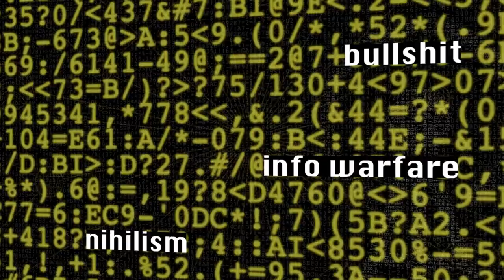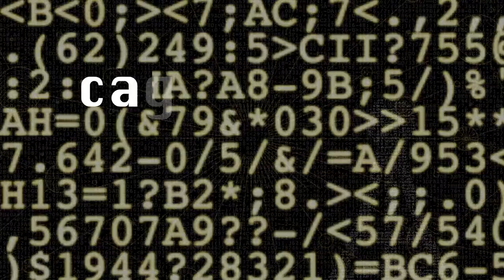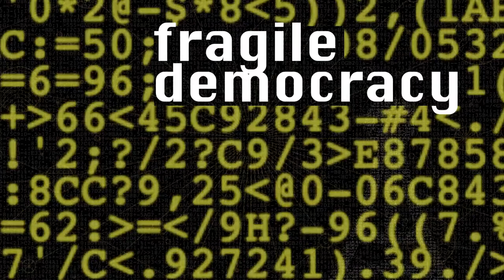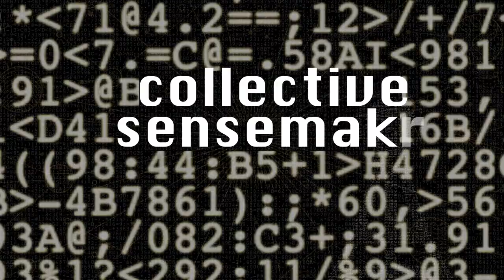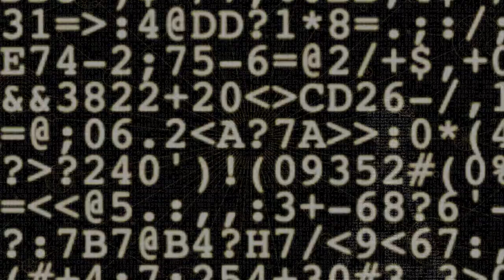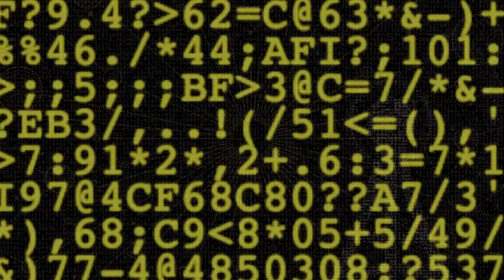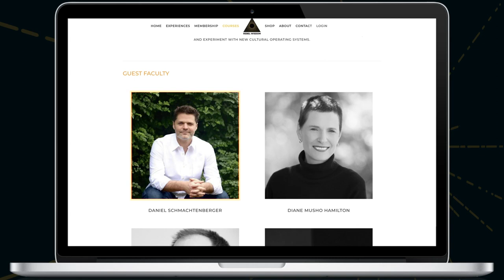War on Sensemaking V, Daniel Schmachtenberger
The increasing inability to make sense of the world is an existential problem, what might we be able to do to fix it?

In the time since then Daniel Schmachtenberger has been thinking hard about how deep the problem goes and what is needed to fix it.

This film outlines how essential sensemaking is to a functioning society, and introduces a new project that is designed to fix it, the Consilience Project.

See the very end of the film for more on that, and to offer help, go

Daniel will be doing a live Q&A about this film for Rebel Wisdom members, check out the different membership options

To learn more of the skills we talk about in these films, the next cohort of our online course, Sensemaking 101, begins in a week's time